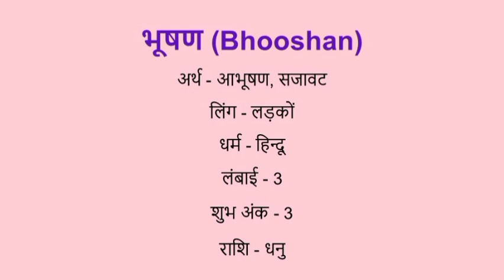Bhooshan name meaning in hindi | bhooshan naam ka matlab kya hota hai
Bhooshan naam ka matlab
Bhooshan name meaning in hindi
Bhooshan naam mane k